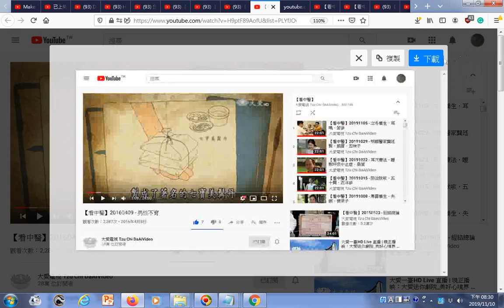瀏覽 【看中醫】20160409 男性不育 提到七寶美髯丹可參考本草綱目